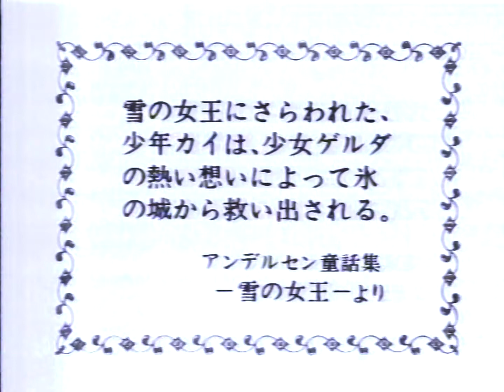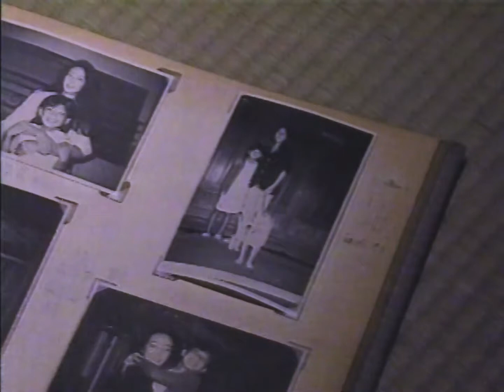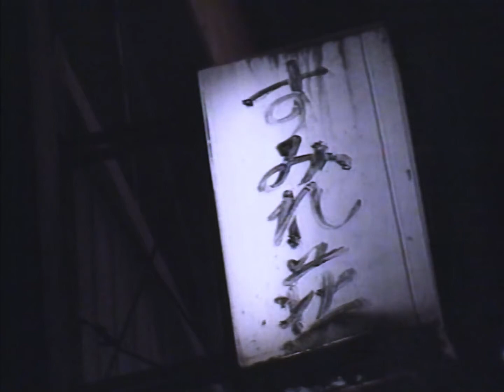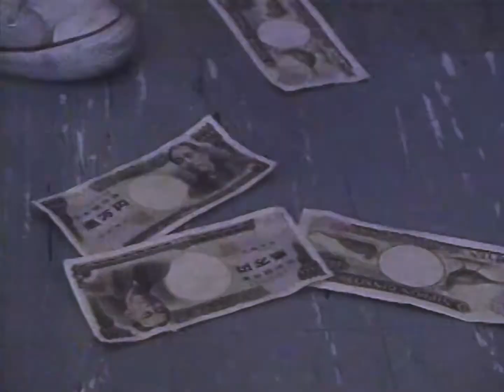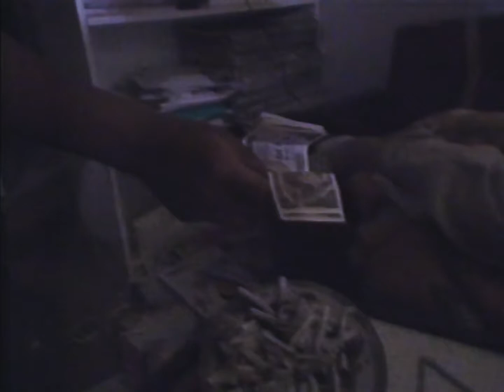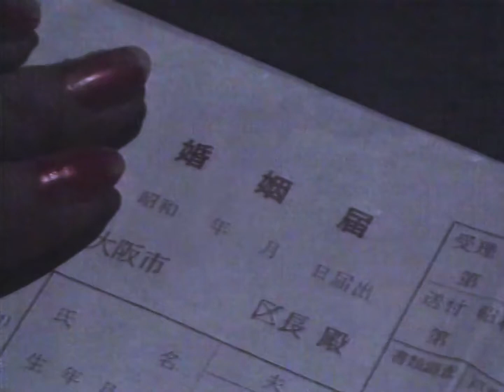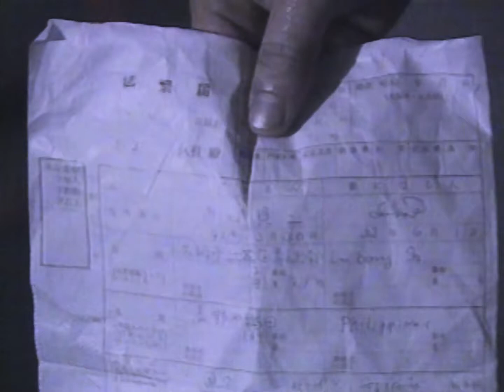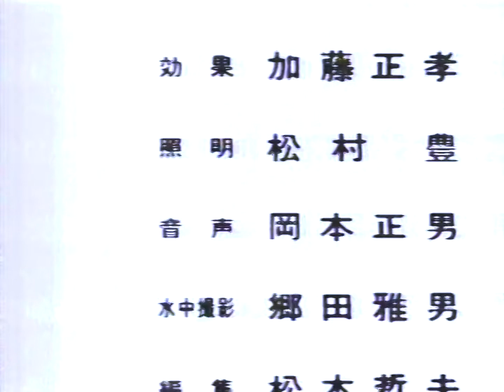ドラマスペシャル「匂いガラス」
1986年11月08日(土)
原作：唐十郎 作
演出：三枝健起
出演：